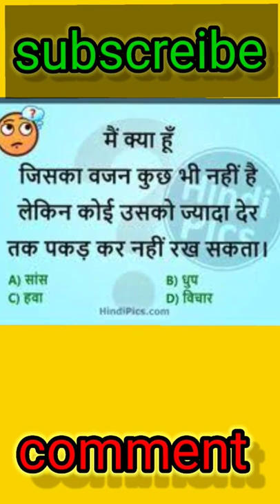dimaag hai to batao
fact,
9 factors,
9 factory,
9 facts about saturn,
9 facts about heaven,
9 facts,
9 facts about quran reaction,
9 facts about quran,
fast 9 brian o'connor returns,
fast 9 han returns,
fast 9 space scene,
fast 9 full movie,
fast 9 soundtrack,
fast 9 trailer,
fast 9 ending scene,
fast 9,
8 facts about neptune,
8 facts about atif aslam,
8 factorial,
8 facts multiplication,
8 facts about the mafia,
8 facts,
fast 86,
fact 85,
7 facts about tomska,
7 factors of awakening,
7 facts about the mark,
7 factors for a healthy spiritual life by pastor chris,
7 factors for spiritual advancement by pastor chris,
7 facts about the mark of the beast,
7 facts about coffee you probably didn't know,
7 facts,
factor 75 vs freshly,
factor 75 meals,
factor 75,
factor 75 meals reviews,
6 factors that affect climate,
6 facts about korea,
6 factor,
6 factorial,
6 factor formula,
6 facts multiplication,
facts 60s,
5 facts about earth,
5 factors that affect your auto insurance payment,
5 factor model of personality,
5 facts wrestling,
5 facts about wwe superstars,
5 facts that could save your life,
5 facts,
fact 5 wrestling wrestlemania,
4 facts to know about reindeer,
4 factor,
fact 50,
fact 557,
fact 5.1,
fact 5 wrestling aew,
fact 5 wrestling in a nutshell,
fact 512,
fast 5 tamil ac review,
5 facts about morbius,
5 facts colossal cranium,
5 facts wwe,
fact 67 brian jonestown,
facts 6ixbuzz,
facts 67,
fact 5 wrestling,
4 facts about christs return,
fact 5 wrestling stolen finishers,
fact 45 days,
4 facts about dissociative identity disorder,
4 factorial,
4 facts multiplication,
4 facts about heaven,
4 facts,
fact 4 knowledge,
fact 4 you,
fact 4 genius,
fact 420,
fact 43,
fact 417,
fact 4u,
3 facts about lemmings,
3 facts about dogs,
fact 47,
3 factor authentication,
fact 444 yt,
3 facts about the middle sibling,
3 factorial means,
3 facts about morbius,
3 facts song,
3 facts that could save your life,
3 facts,
3 facts everyone is getting wrong about codependency,
4 facts 4 forklifts,
4 faction chests miasma,
facts 60 sec,
fast 32,
fact 3 game,
facts 324,
act 377,
fact 37,
fact 31,
fact 36,
fact 369,
fact 360,
fact 30,
2 factor off,
facts 69,
2 factor authentication iphone,
fact 66,
2 factor facebook,
2 factor authentication fortnite,
2 factor,
2 factor
z factor i am the dj,
z factor worst auditions,
z factor judge breaks guitar,
n factorial,
fact hunt,
fact
s factor class,
t factor bigger better answers,
t factor entertainment,
t factory message in a bottle,
t facts telugu comedy,
t fact xyz,
t factor milestone challenge,
t factor milestone challenge answers,
fact tube,
s factor swisderm,
r factor 2 go kart,
fact story,
r factor pc gameplay,
r factor ea review,
fact ship,
fact star,
fact song,
fact short video,
fact sphere,
fact ship shorts,
s factor scourge,
fact sound effect,
s factor hard to get,
s factor sonia and silver,
s factor pole dance,
s factor workout,
s factor ost,
s factor play,
fact psy ft gd,
fact pronunciation,
fact knowledge,
fact mission,
la factoria morire,
la factoria mix,
la factoria amiga,
fact manual,
fact mojo,
fact motion,
fact mine,
la factoria perdoname,
facts mind,
fact music,
fact music no copyright,
fact mantra,
m factor,
m factor pop music,
m factor mother,
la factoria perdoname lyrics,
la factoria todavia,
m factory gears b series,
k factor sprinkler head,
fact klayd,
k factor 2022,
k factor huntington,
k factor 39,
k factory bbq,
k factor ucla,
k factor productions,
fact limited,
l factory,
fact limited channel,
fact life,
fact live,
fast love,
l facts,
l facts death note,
la factoria,
m factor men's vitamin,
m factor robin scott,
fact plus fun,
o factory sense,
fact or fiction jacquees,
fact or opinion for kids,
fact or nicktion,
fact or faked paranormal files streaming vf,
fact or cap soap,
fact or fiction loudwire,
o factory,
o factorial equal 1,
n factorial series,
o factor suny oneonta,
o factorial proof,
o facto,
outliars and hyppocrates a fun fact about apples,
one fact about every gta mission,
fact phylum,
fact psy,
n factor class 11,
n factor calculation in redox reactions,
m factor abdukarim mirzayev,
fact